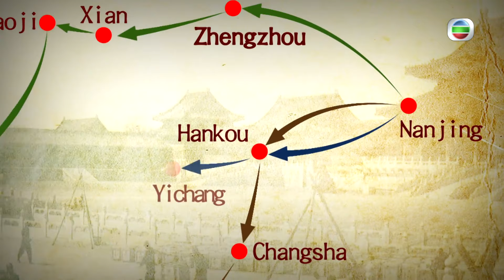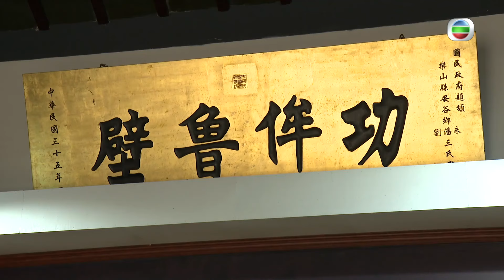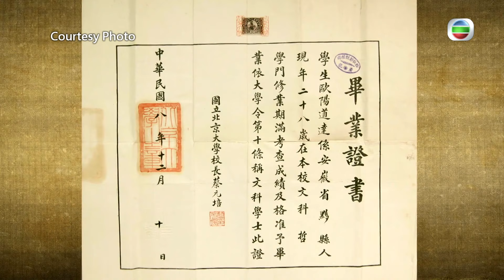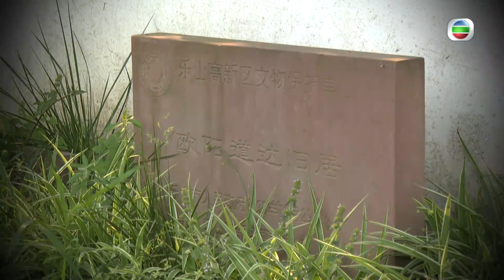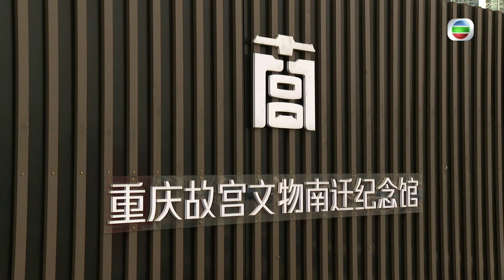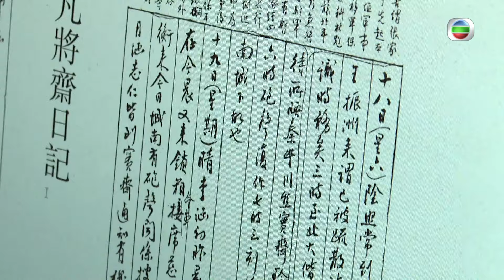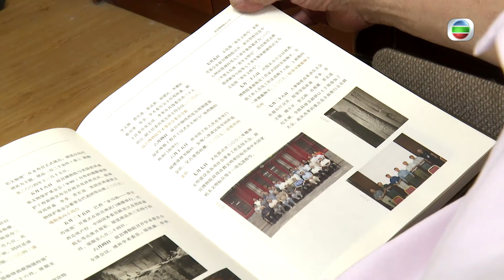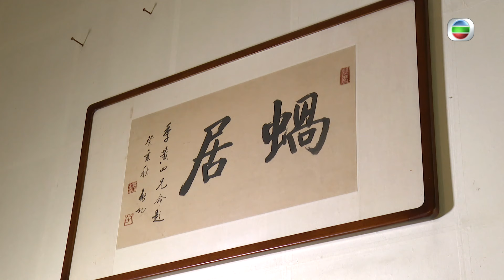TVB News | Pearl Magazine | Palace Story: The Guardians| 14 Aug 2022 | Hong Kong News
The Sino-Japanese war forced those guarding Palace Museum relics in the Forbidden City in Beijing, to escape with the artifacts on three different routes all over the country. And thanks to their efforts, many of the national treasure could eventually be preserved.